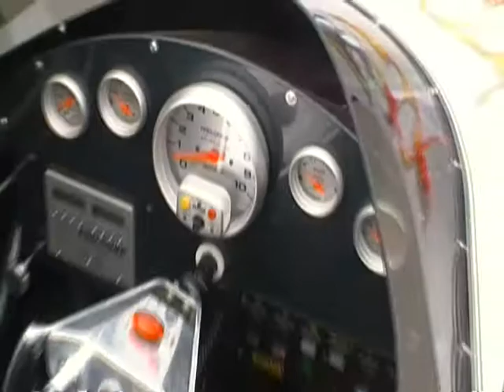Grand Falls-Windsor Day Car Show 2012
Today i have a special Zanjani13 Presentation. I filmed the 2012 Grand Falls Windsor Day Car Show on High Street. The Grand Falls Windsor day is a part of the famous Salmon Festival weekend. Please enjoy the sounds of the cars arriving and then footage from the Show its-self.